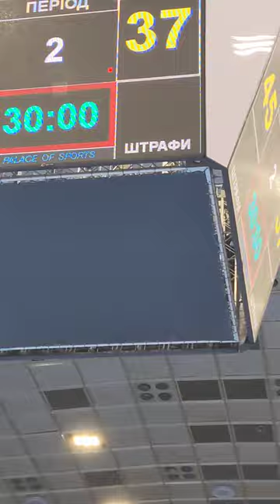Учасники матчу за Суперкубок України. Спільне фото після гри